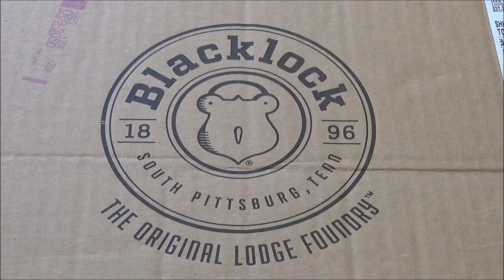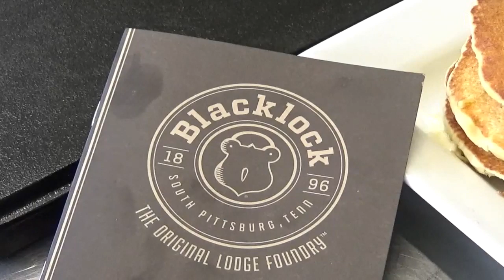NEW BLACKLOCK CAST IRON GRIDDLE Un-Boxing, FULL REVIEW AND FIRST COOK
Full review of the NEW Blacklock Cast Iron Griddle from Lodge.  We will un-box it, put it up on the Sportsmans Grill and cook up a hearty breakfast.  This setup is like a mini Blackstone Grill that you can take camping.

Check out OUR AMAZON STORE for great deals on items used here as well as lots of other great outdoor cooking gear.If you don't see what you want, just us the search bar to buy anything on Amazon.